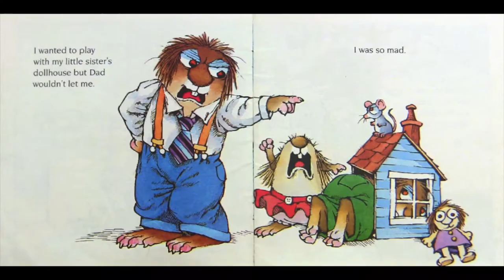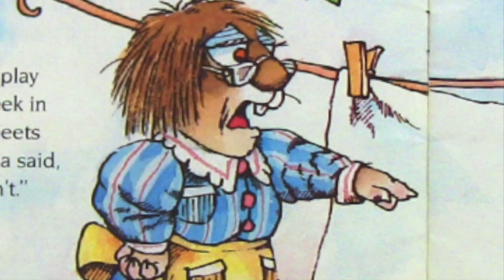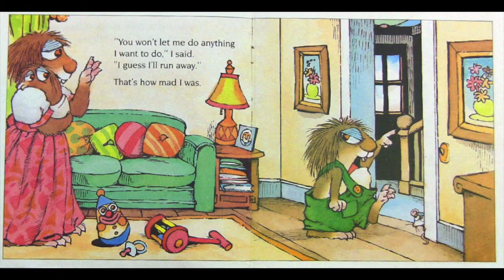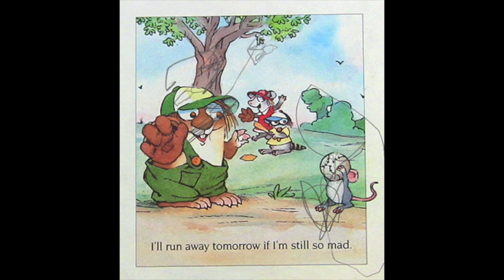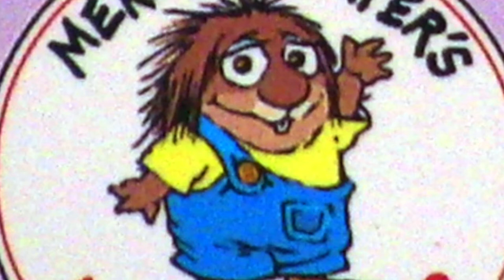Kid Rage Quits Family - LITTLE CRITTER - I Was So Mad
Have you ever been so mad that you end up saying something you regret. Hopefully one day we can all laugh about it.

Please support the creator of this awesome book and series by adding it to your collection here:

Also, please support you local library by checking out books just like this!

Written by Mercer Mayer and published by Golden Books Publishing Company.